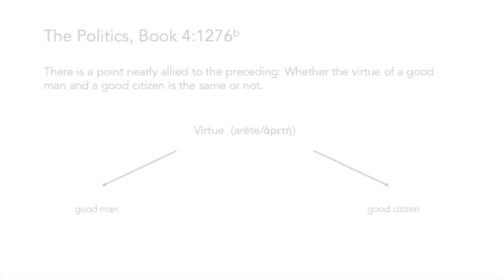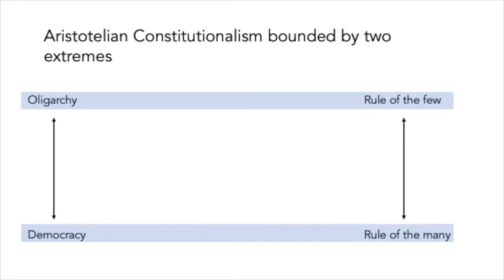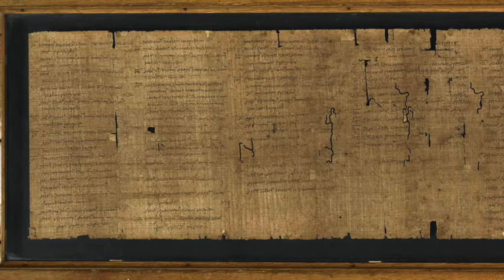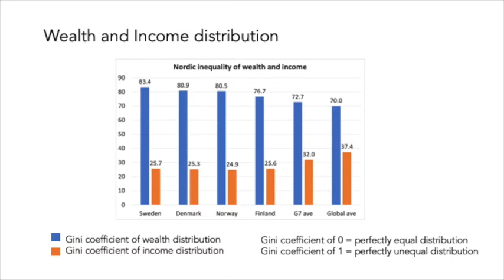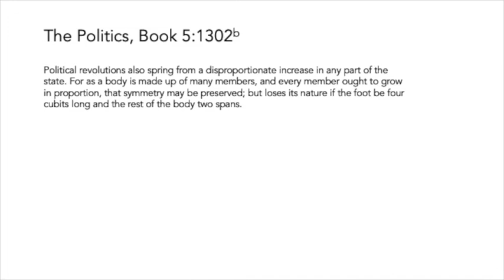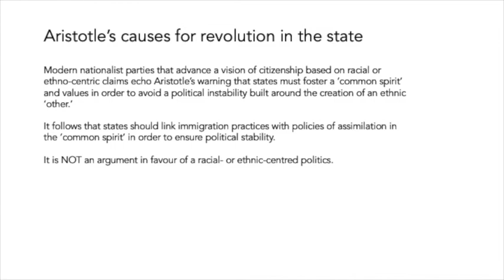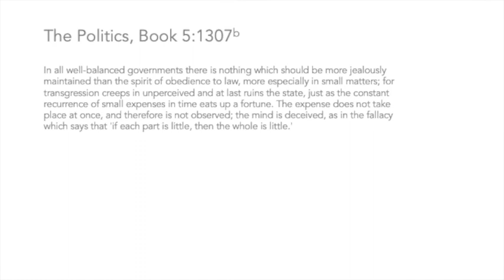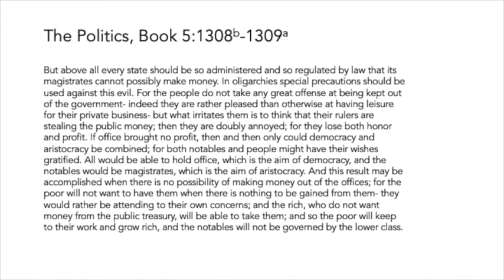14 - Aristotle's Politics Pt 5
Introduction to Political Theory, IE University
Professor Strom-Olsen's lecture on Aristotle's classic text, The Politics